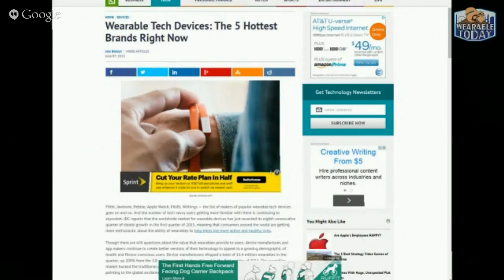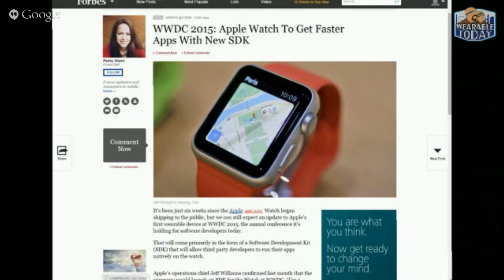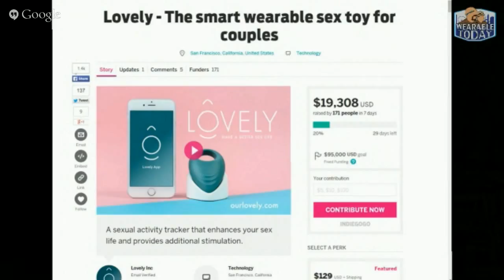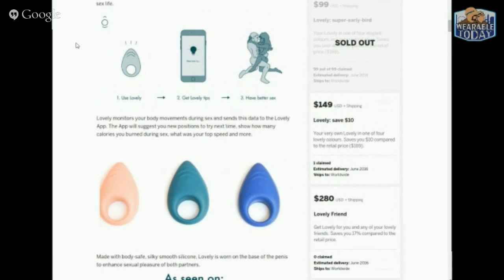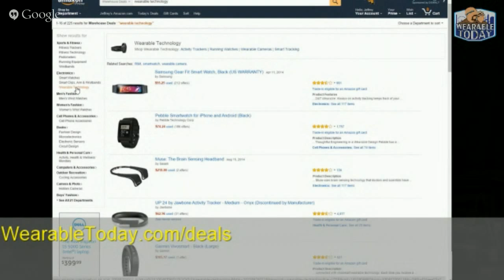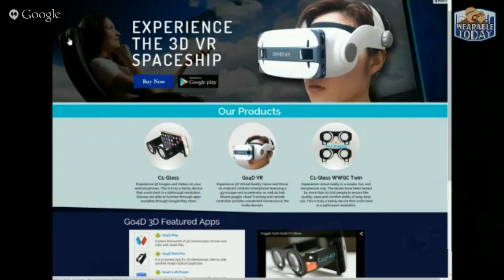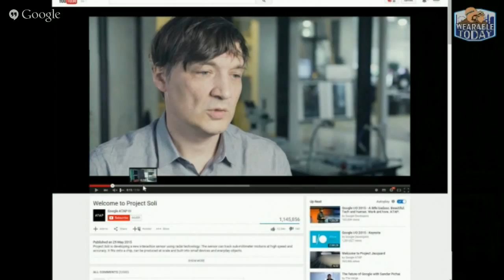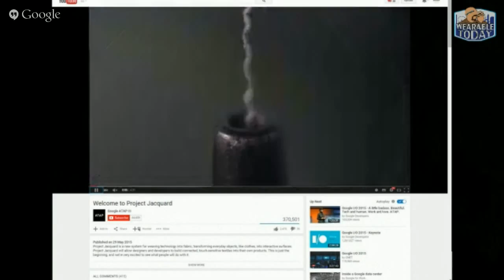What is Project Soli and Jacquard?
Luke and Jeff are back and diving back into wearables. This week, we learn about Project Soli - a new way to control a wearable using radar waves. We'll go in-depth about this idea and what it means for the future of wearable devices.

At the same time, Project Jaquard is about true wearables in clothing - by using the fabric as a sensor.

Luke will have an update of Google I/O, and we'll have tons of news on wearables in the last month!